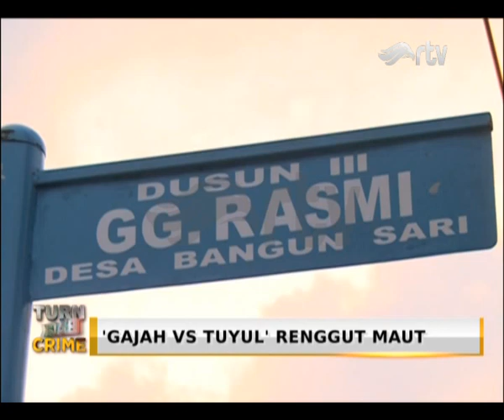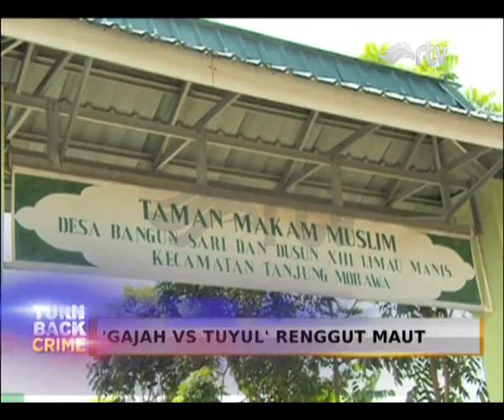Menelusuri Jejak Kasus Muhajir Sekeluarga yang Dibunuh Tetangga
Pelaku pembunuhan Muhajir sekeluarga merupakan tetangganya yang  memiliki banyak rekam jejak kejahatan. Pelaku yang tewas ditembak polisi ditolak warga sekitar untuk dimakamkan di kampungnya.